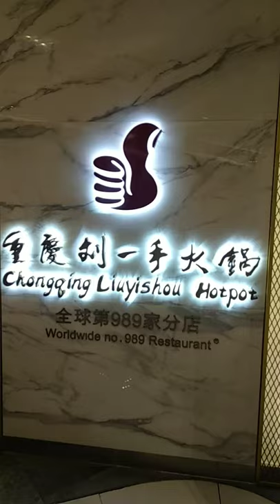Chongqing Liuyishou Hotpot, at Neo Soho, 2 ND floor, beside Central Park Mall #@ angelwithme88